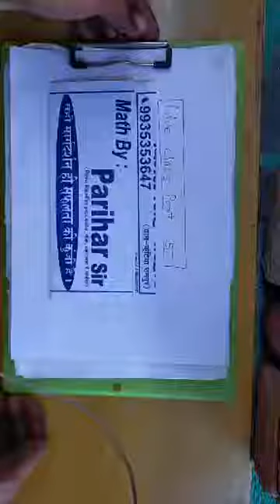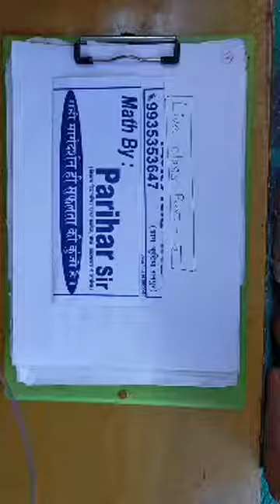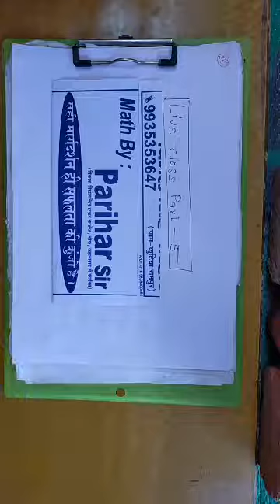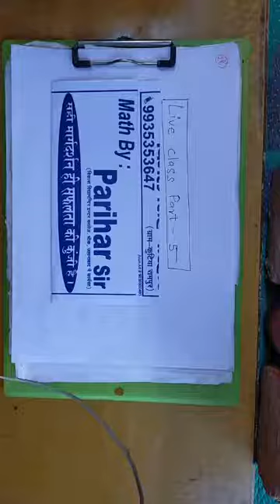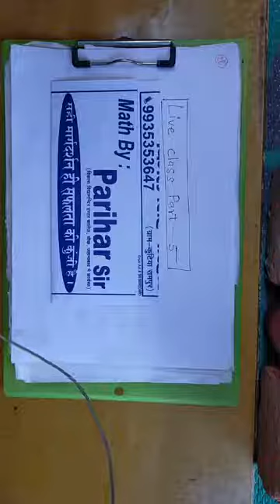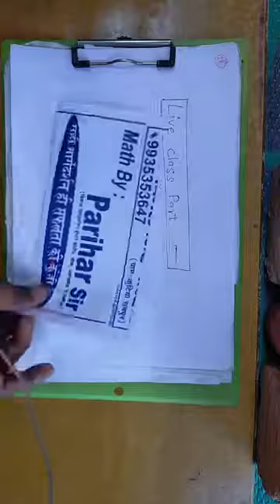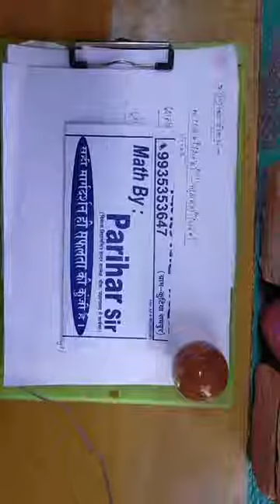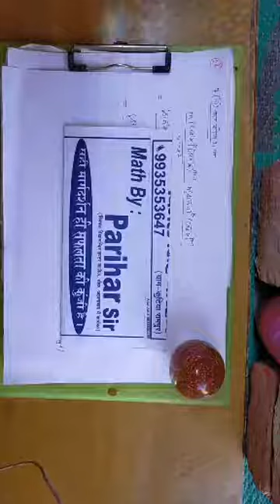Differentiation Exercise 5C Part 1